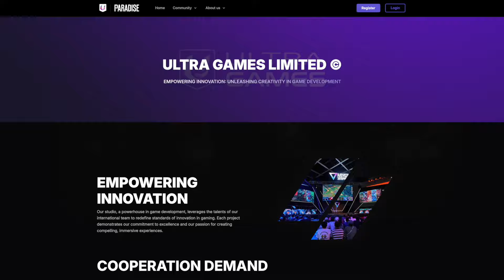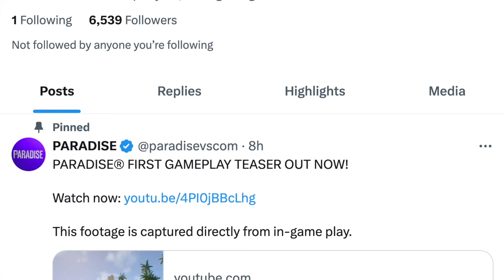We Got FAKE GTA 6 Before REAL GTA 6...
In today’s Grand Theft Auto 6 video – We Got FAKE GTA 6 Before REAL GTA 6...